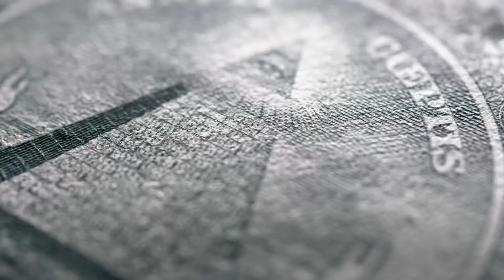Anonimus - Lo Logramos (Video Oficial)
Anonimus nos trae el video oficial de "Lo Logramos"